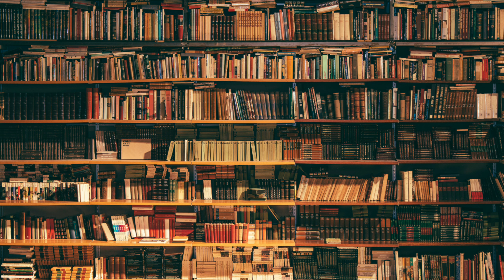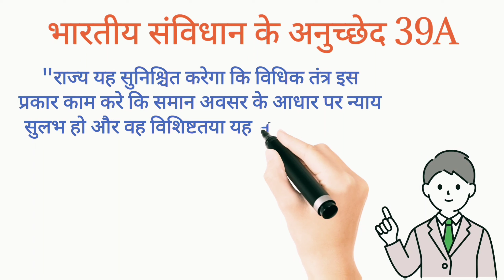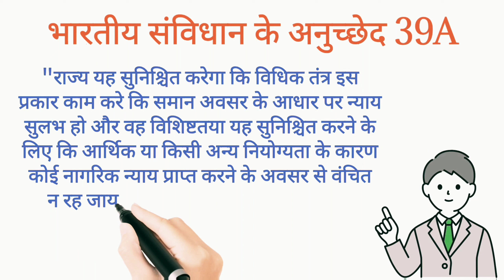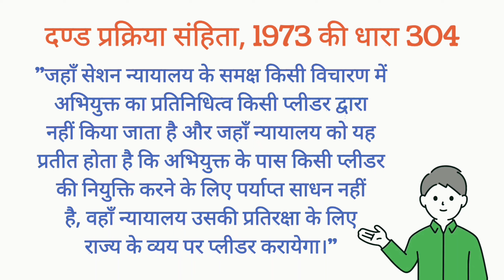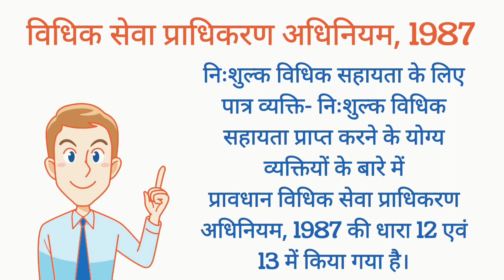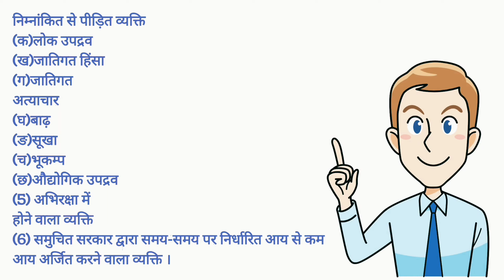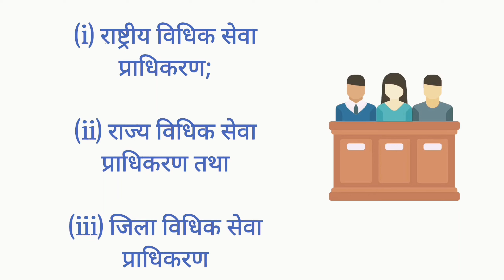अपने केस के लिए निःशुल्क कानूनी सहायता कैसे पाएं? FREE LEGAL AID, LAWYER, ADVOCATE, COURT, CASE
दोस्तों इस वीडियो में निशुल्क विधिक सहायता के विषय में विस्तार पूर्वक बताया गया है।

अगर आप मुझसे कुछ पर्सनल सवाल पूछना चाहते हैं तो मेरे इस 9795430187 number पर call करके पूछा सकते हैं ।

Thanks

wasiyat online kaise kare
wasiyat ko online kaise check kare
wasiyat nama kya hota hai
wasiyat nama kaise likhe
wasiyat

वसीयत क्या है? || Will || वसीयत कैसे करें - Law of Will - How to execute will in India by Sachin BALLB

वरासत क्या होती है || Varasat Kaise Hota Hai || Varasat By Sachin BALLB

# Legal Aid
# free legal aid
# विधिक सहायता
# गरीबों के लिये नि:शुल्क विधिक सहायता
# आपराधिक व सिविल प्रकरणों
# What is the meaning of legal aid
# Legal aid explanation
# What is the definition of legal aid
# विकलांग व्यक्ति व महिलाओं को विधिक सहायता